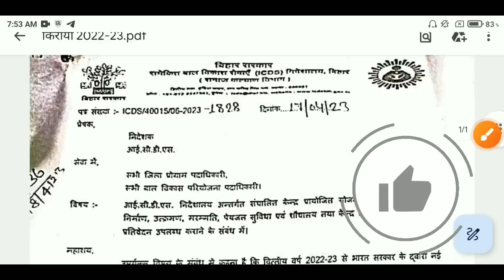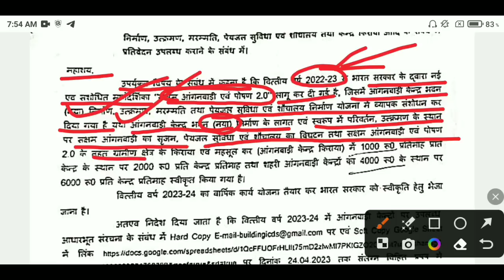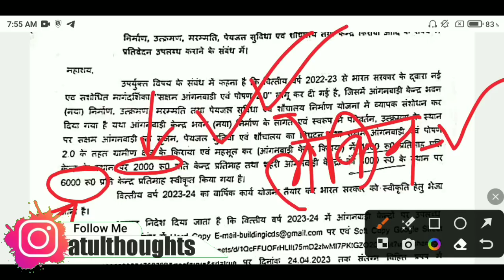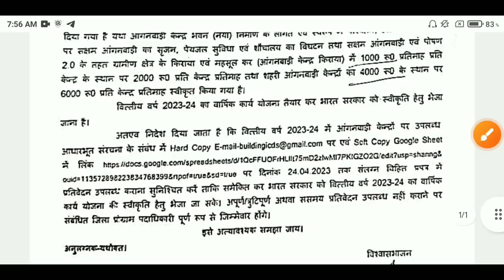खुशखबरी ! गांव के आंगनबाड़ी को 2000,शहरी केन्द्रों को 6000 प्रतिमाह किराया | Anganwadi New Kiraya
खुशखबरी ! गांव के आंगनबाड़ी को 2000,शहरी केन्द्रों को 6000 प्रतिमाह किराया | Anganwadi New Kiraya 2023